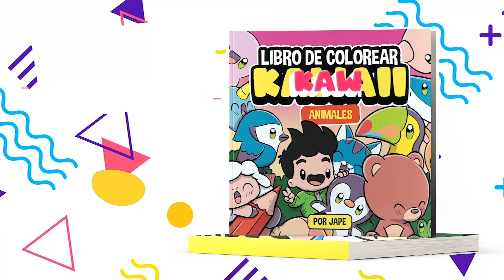COMO DESENHAR CARANGUEJO KAWAII PASSO A PASSO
Como desenhar caranguejo kawaii é o tema do nosso vídeo de hoje.
Neste vídeo você aprenderá como desenhar um kawaii caranguejo.